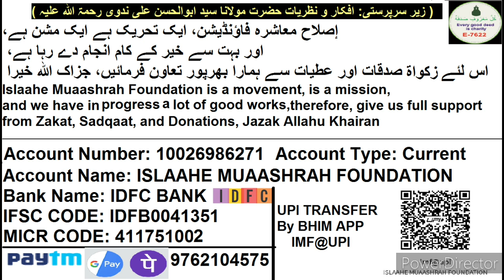Berozgar Nawjawan Ka Sawal Job Ya Kaam Milne Ke Liye Kiya Karna Chahiye